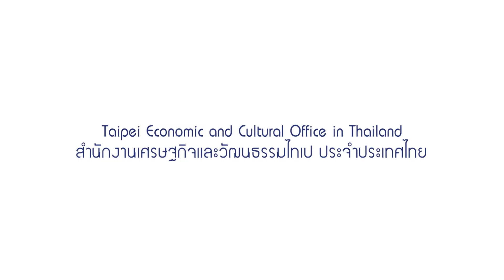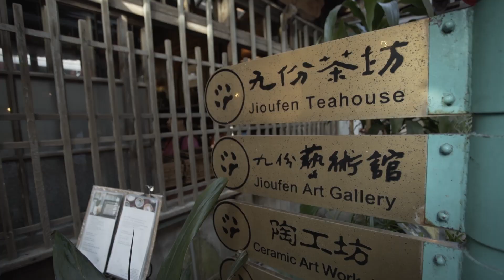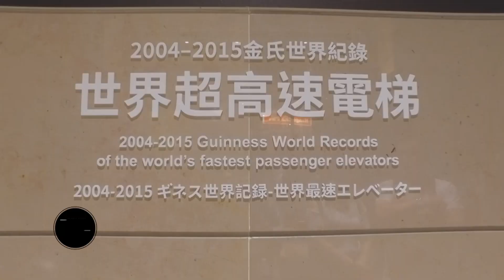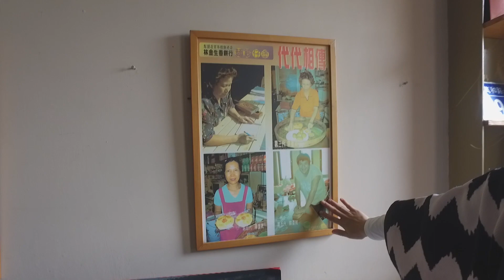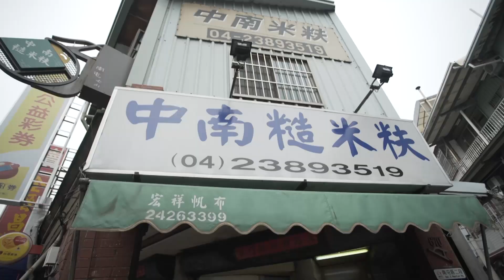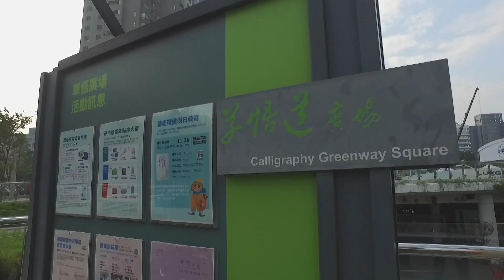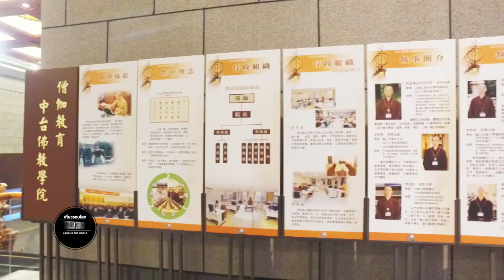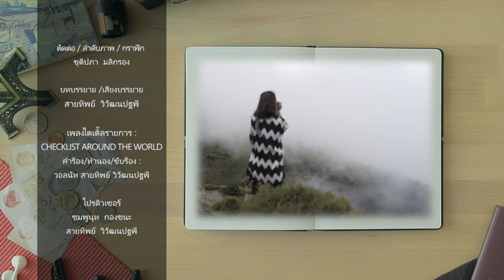เที่ยวรอบโลก CHECKLIST 64 : TAIWAN Ep.2 วอลนัท OA : 25/02/60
เที่ยวจิ่วเฟิ่น หมู่บ้านโบราณบนภูเขา ที่ใคร ๆ ก็ไปเดินเที่ยว ตามหาบรรยากาศเก่า ๆ และของกินท้องถิ่น
ชมวิวอาทิตย์ลับฟ้า บนตึกไทเป 101
แล้วนั่งรถไฟด่วนสู่ไถจง  แวะไปทำเค้กต้นตำรับ ที่สืบทอดมาถึงรุ่นที่ 5 เยือนวัดจงไถฉานซื่อ วัดนิกายเซน ที่ยิ่งใหญ่อลังการ และงดงามด้วยสถาปัตยกรรมจากหินอ่อน